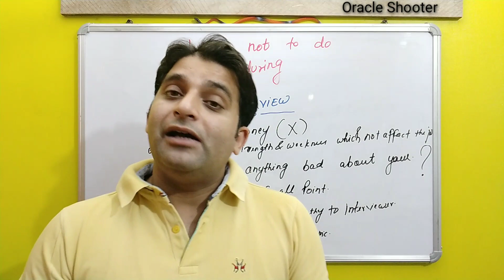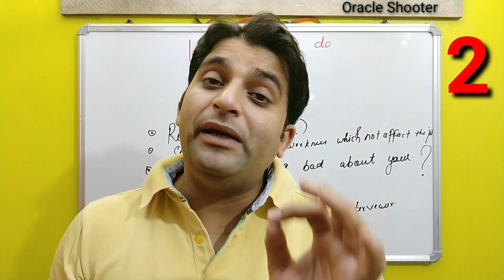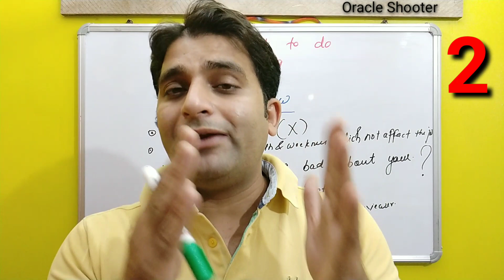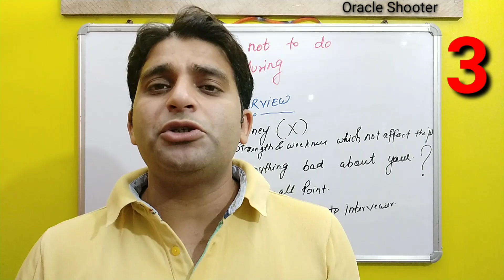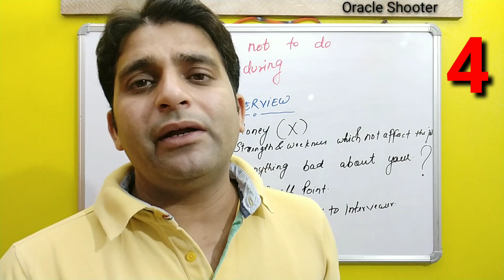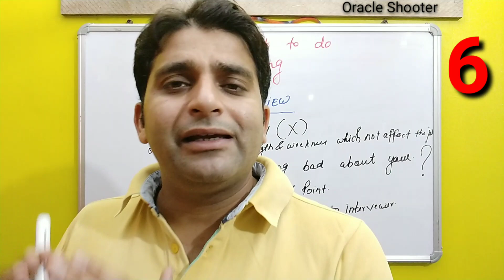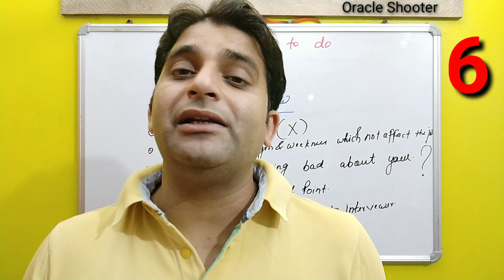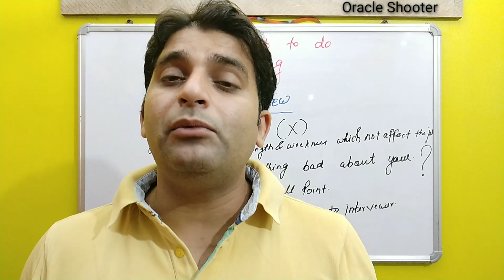Company Knowledge #30: Never Say These 5-6 statements During your Interview, Common Mistakes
Never Say These 5-6 statements During your Interview, Common Mistakes

Current Playlist Name:- Company Knowledge